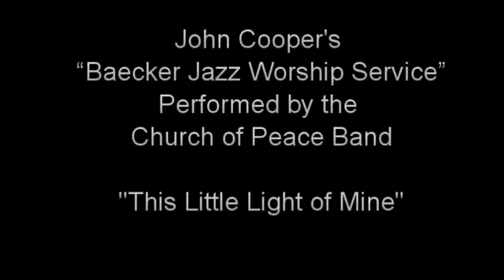This Little Light of Mine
The Baecker Jazz Worship Service